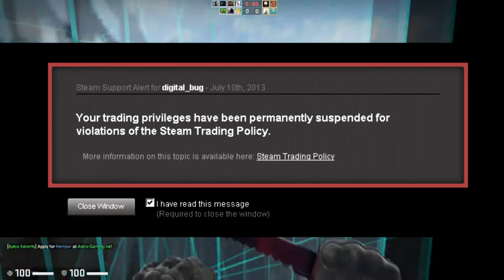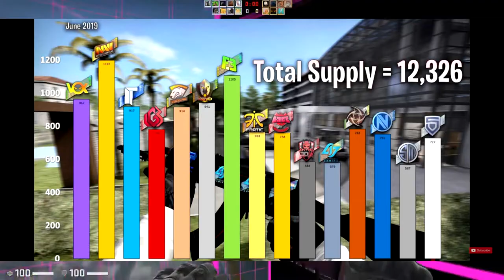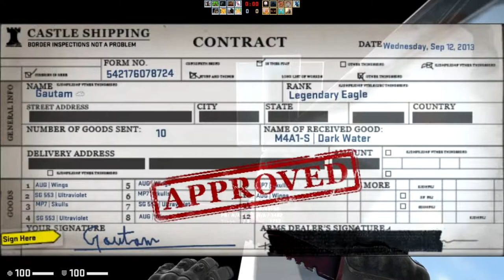GUIDE TO INVESTING #1: RARES!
Hey guys welcome back to another video! Thanks again to @soldatcs for the thumbnail! In this video, I decided to try making a strict guide on how to invest in specific items, and today we are discussing the topic of rares. Rares are items with low supply and high demand, which are usually only desire-able in online markets like with CS:GO! Anyway, let me know if you want a series of these kind of videos by telling me in the comments, and thanks so much for all the support!

//SOCIALS:
SOCIALS\\

//NALO
NALO\\